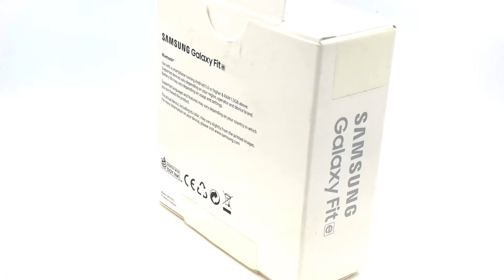Product Porn - Samsung Galaxy Fit E Fitness Band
Welcome to product porn features! Our videos feature products for your viewing pleasure.